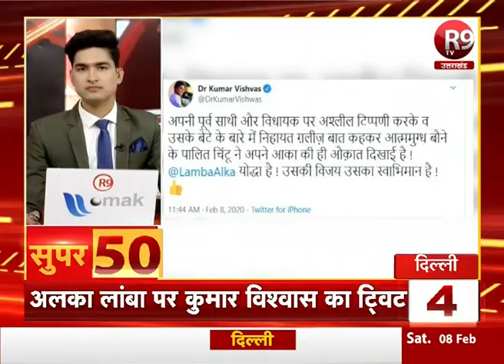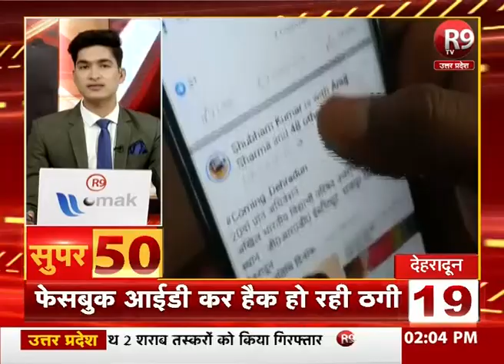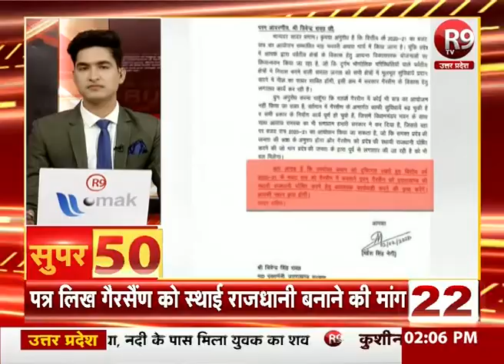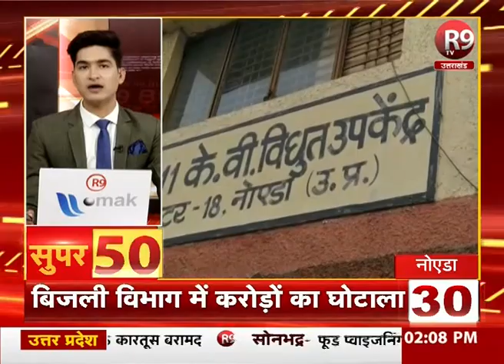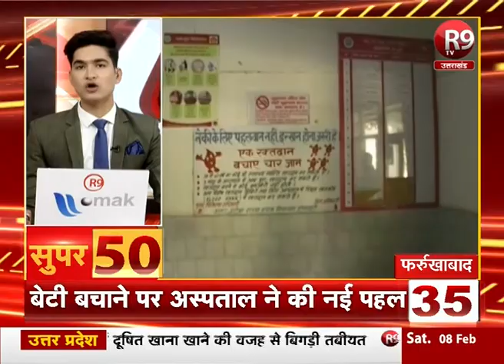SUPER-50 : यूपी - उत्तराखंड की दिनभर की खबरें फटाफट अंदाज में R9TV